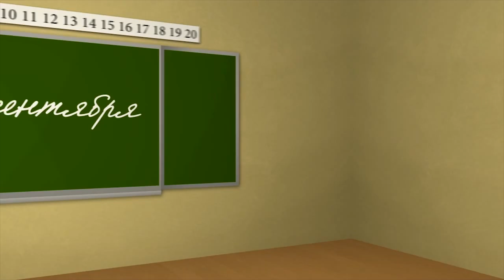День Знаний - Георгий Гогиберидзе